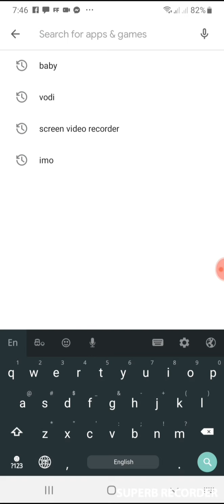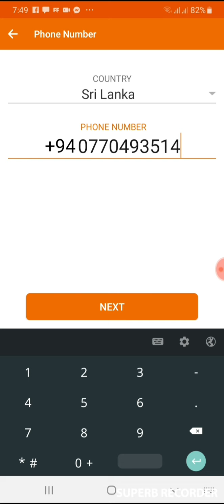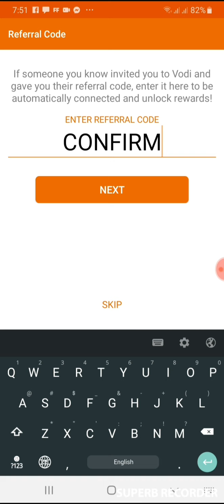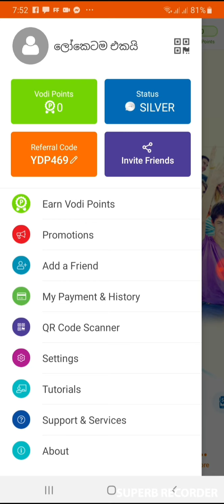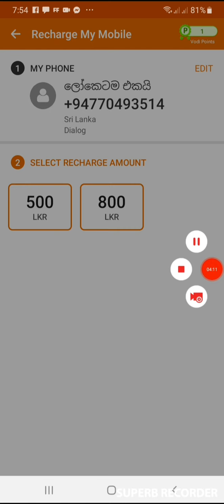Free Reload App Sinhala | XLoad App (Sinhala) 2022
මෙන්න ඇප් එක ඇඩ් බලලා රිලෝඩ් නොමිලේ දාගන්න loketama ekai
Free Reload,
Sinhala,
free reload sinhala,
free reload,
dent app,
free reload app,
dent sinhala,
SL,
Guide,
free reloadsinhala,
free data apps 2020,
free dialog data,
free reload app sinhala,
how to get free reload to any sim network sinhala 2020,
free data sinhala 2019,
unlimited data sinhala,
unlimited derana 2019,
unlimited data free,
unlimited data sri lanka,
unlimited data packages sri lanka 2020,
nomile reload,
deveni inima